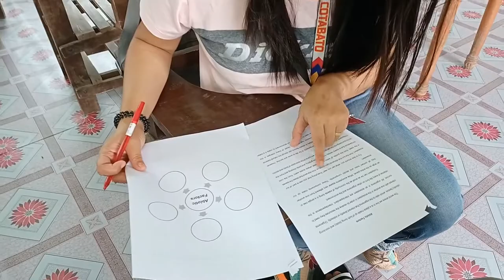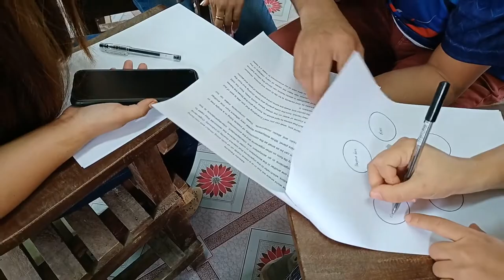DEMONSTRATION FOR SEAMEO INNOTECH CLASS 2 BATCH 16